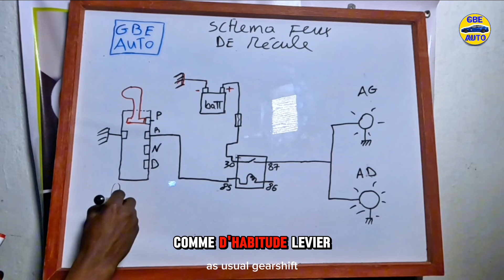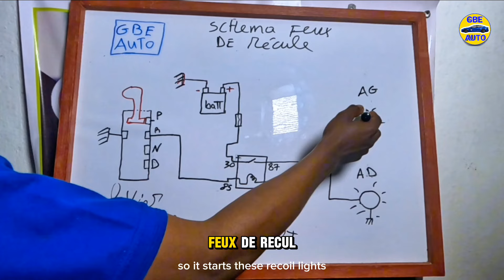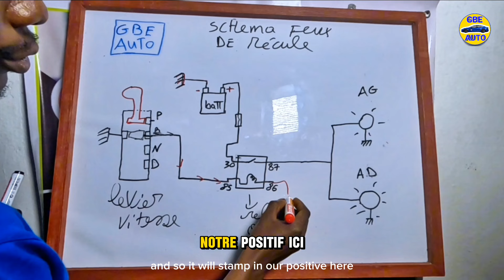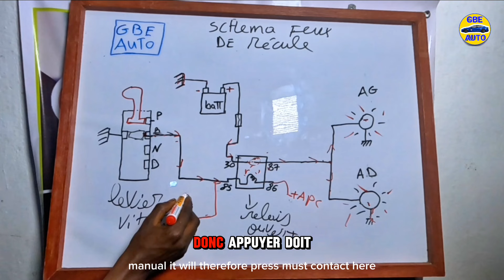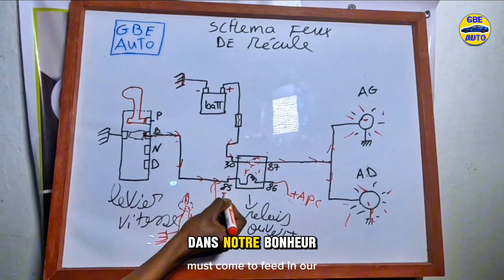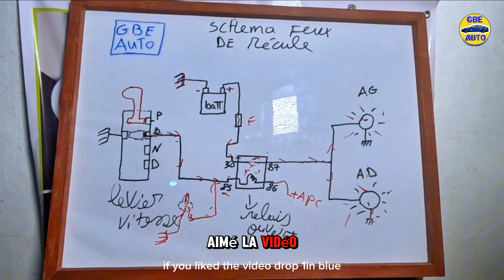Lecture schéma électrique d'un Feu de Recul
Tu veux réparer toi-même les feux de recul de ta voiture ? ️ Ce tuto est fait pour toi ! On te guide pas à pas dans la lecture des schémas électriques. Plus jamais de panne qui te prendra de court !